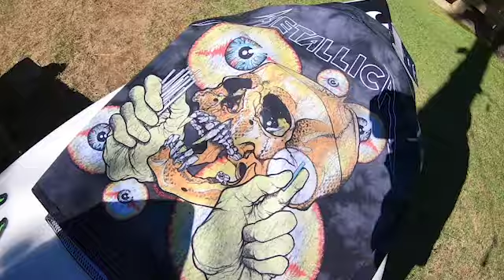Ready to shred - Metallica surfboard quiver for Griffin Colapinto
Epic day painting surfboards for Griffin Colapinto during Pipe Masters 2019. The waves were huge and we were all jamming to Metallica, every board was inspired by Metallica artist which was perfect for the bone crushing tubes!   FREE How to Paint a Surfboard E-Course with me